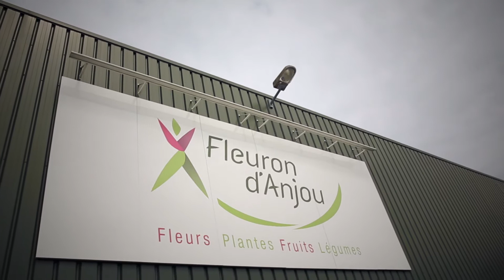FLEURON D'ANJOU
Entreprise forte de 50 ans d'expérience, Fleuron d'Anjou s'implique dans la dynamique de sa région et de sa profession. Elle développe ses savoir-faire autour de 3 axes: qualité, innovation, recherche & développement.